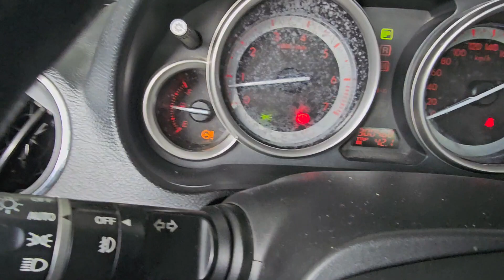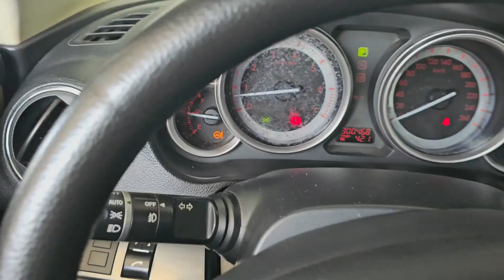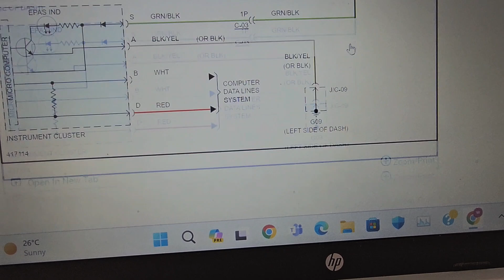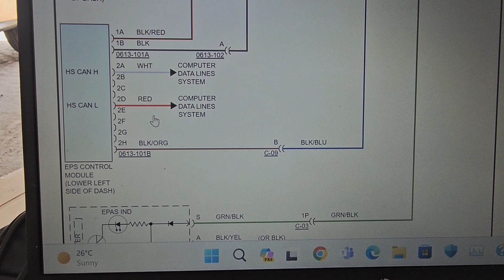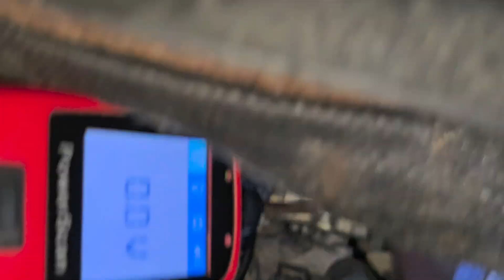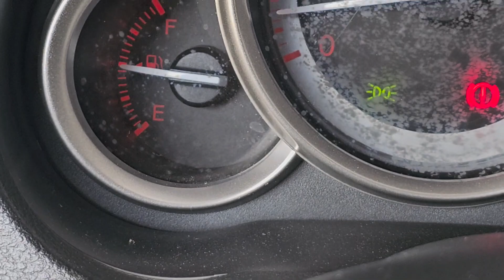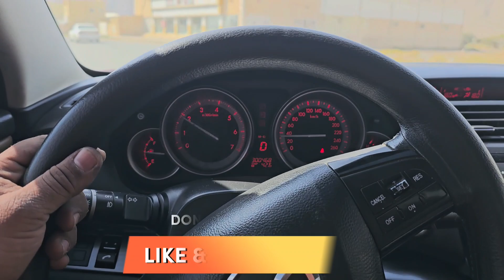Mazda 6 Power Steering Hard Problem || U3003-16ab Guide with complete details and wiring diagram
hi Frindes, I hope you are fine in this video. I showed you how to fix u3003-16 in the mazda 6 guide with complete details and a wiring diagram